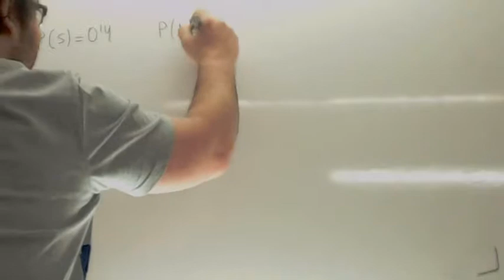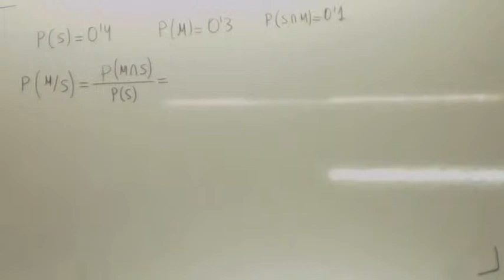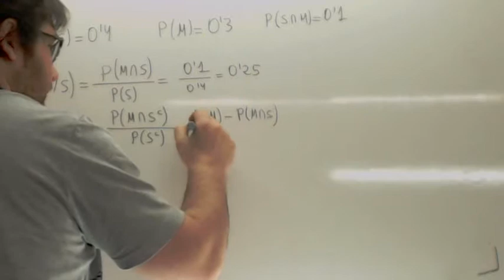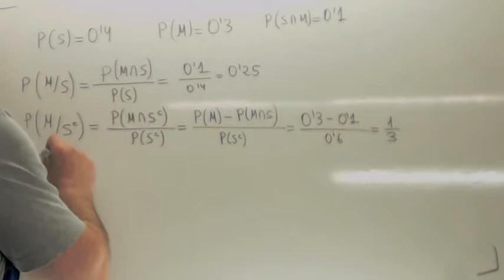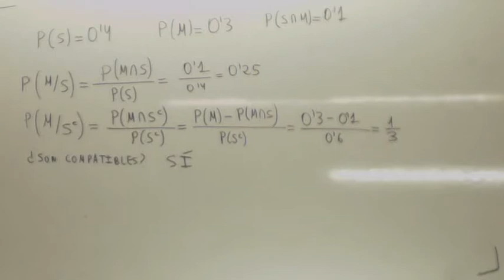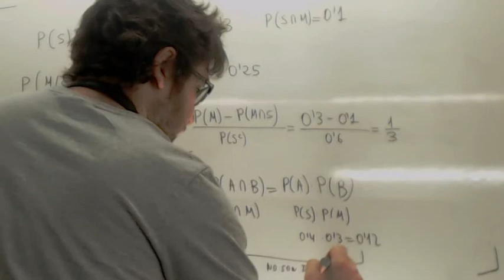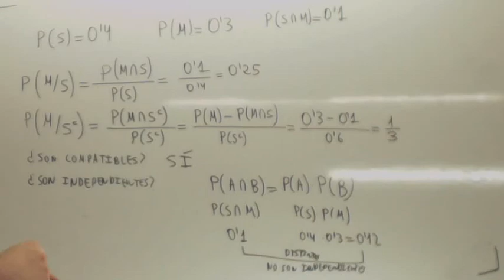Examenes Selectividad resueltos Probabilidad 02 Usero